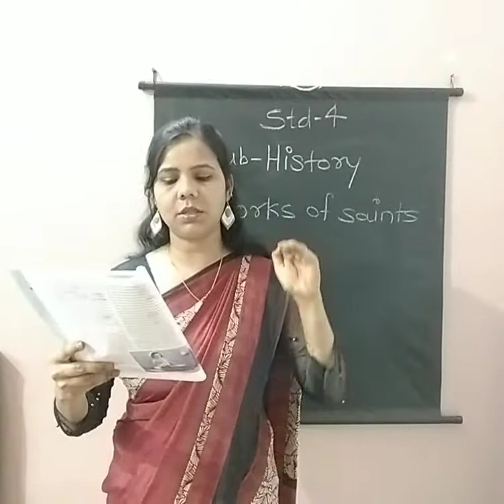4th Std ||| History ||| L.2 Work of the Saints ||| Part-4